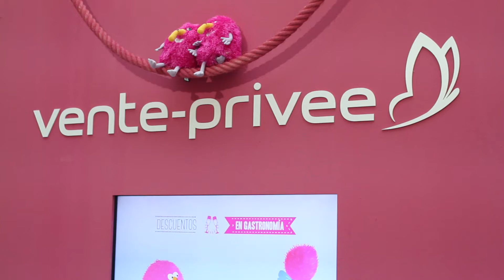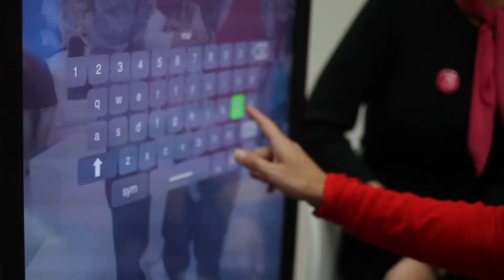Vente-Privee en The petite Fashion Week 2015 by CharHadas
El glamour lo trajo vente-privee con su maravilloso espacio. Un fotomatón en el que te podías poner complementos, bigote, barba y cientos de cosas más, hacía de paparazzi fotografiando a todos los que por allí pasaban, y un mini cine para que los peques disfrutaran fue todo un exitazo en The Petite Fashion Week.

Tomás Alía fue el encargado de dar vida al espectacular espacio que vente-privee trajo a nuestro evento, protagonizado, como no podía ser de otra forma, por su maravilloso color rosa. Fiona Ferrer, colaboradora del Departamento de Márketing de vente-prive en España, estuvo al pie del cañón durante los tres días que duró The Petite Fashion Week! Con su espectacular sonrisa estuvo recibiendo a todo el que quiso disfrutar del espacio y divertirse con su fotomatón. Familias enteras inmortalizaron su paso por el espacio de vente-privee.

Nadie se quiso perder este espacio tan maravilloso!! Por allí también pasaron caras conocidas como Silvia Casas, el propio diseñador del espacio, Tomás Alía, María Sañudo, directora de Márketing de vente-privée, Maribel Yébenes, Miriam Yébenes, Mónica de Tomás y Patricia Olmedilla, entre otros.